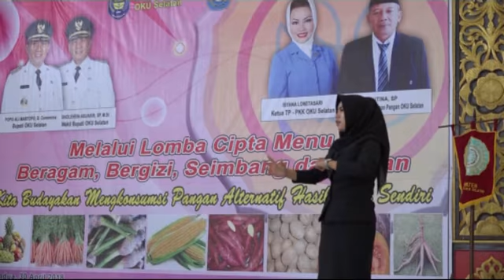LOMBA KULINER KHAS OKU SELATAN